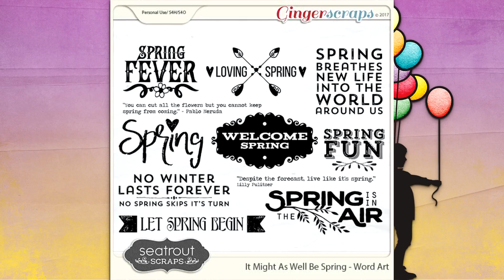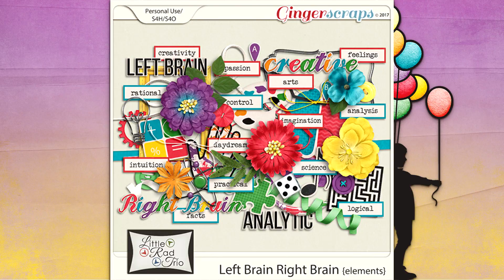March 2017 Buffet: Designer Pieces